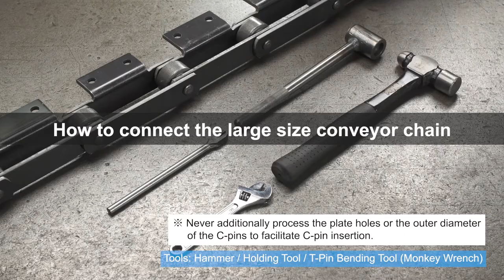How to connect Tsubaki large size conveyor chain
This video shows you some of the tools needed, and the basic steps to connect a large size conveyor chain